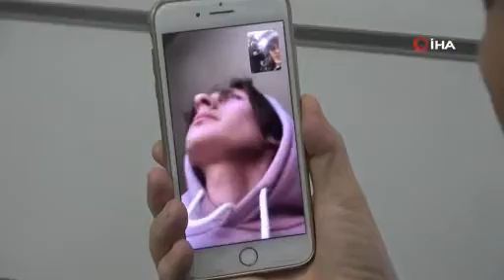Zonguldaklı genç Ukrayna'daki endişeli bekleyişini sürdürüyor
Ukrayna'da yazılım mühendisliği bölümünde okuyan Zonguldaklı Ege Gürel, seferlerin iptal olması nedeniyle endişeli bekleyişini sürdürüyor. Zonguldak'taki babası Gökhan Gürel ile sık sık telefonda görüşen genç, bulunduğu bölgede sıklıkla bomba seslerinin duyulduğunu belirtti.